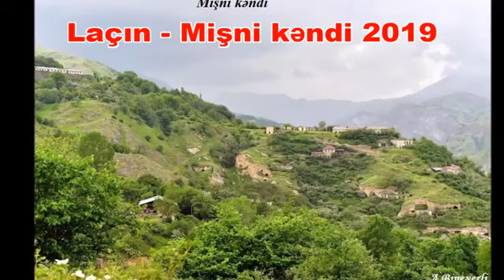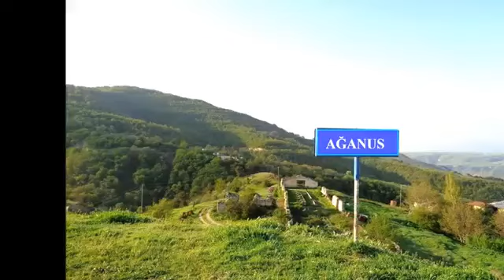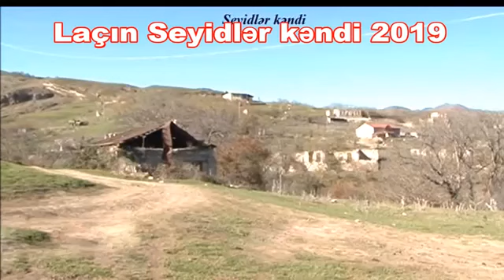Laçin rayonu 2019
Laçin benzersiz kendileri
En son görüntüleri